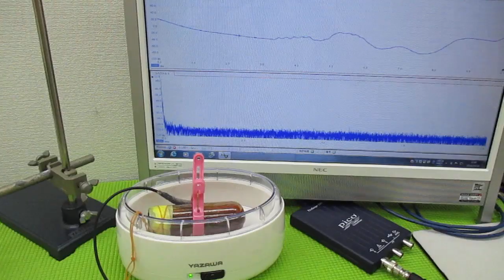超音波とガラス容器による、ナノレベルの攪拌技術